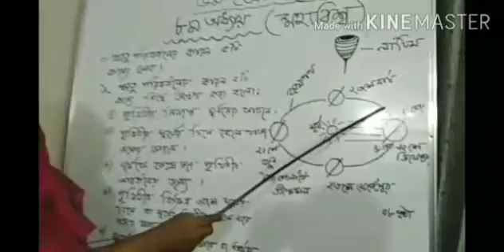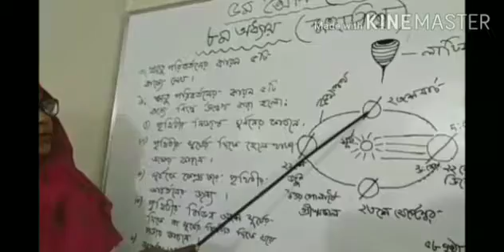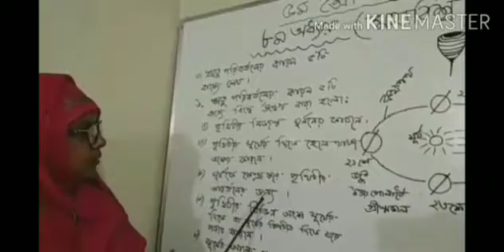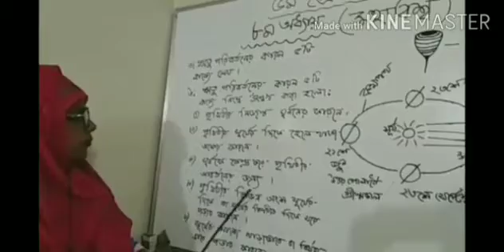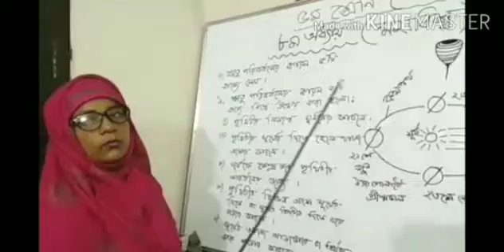শশী ম্যাডাম,৫ম শ্রেণির প্রাথমিক বিজ্ঞান, ৮ম অধ্যায়